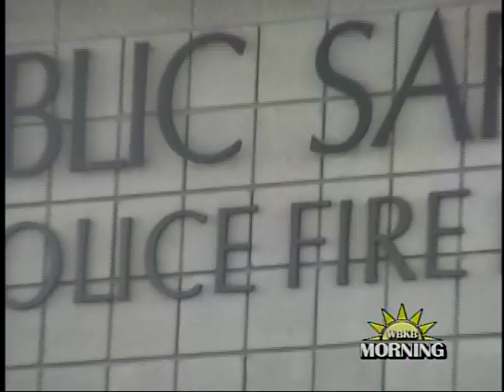Alpena Male Arrested for Possession of Child Pornography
The city of Alpena Police Department arrested a 33–year–old Alpena male this week for possession of child pornography.